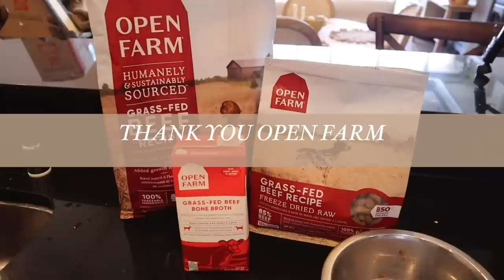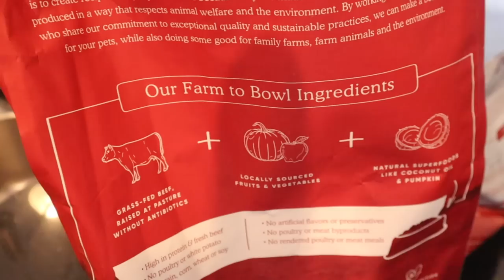PRODUCTIVE MONDAY VLOG | getting my life together, deep cleaning, organizing, & working out!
// productive Monday vlog! in this monday vlog, I get my life together for the week ahead. I deep clean, organize, and tidy our home. I also organize and unpack boxes after our move, workout, and see some friend. I hope you enjoy this productive vlog of checking off all my to-do's for the week!

Michelle Gauthier
2825 OAK LAWN AVE